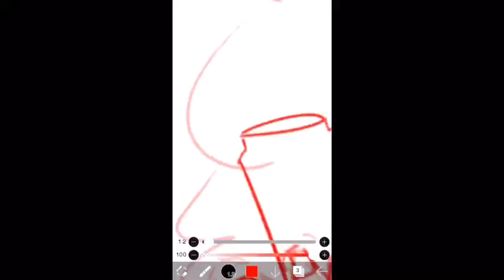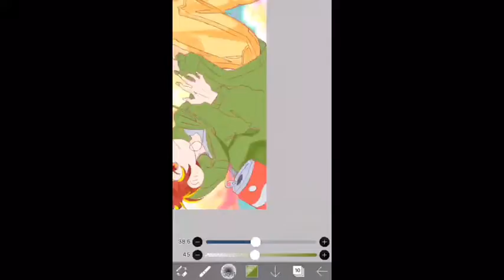Eddsworld speedpaint (hard to think about a good title)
Progress video. Well the quality sucks because I was too lazy to edit.
If you’re wondering about the configuration of the toolbar, well, I used 2 phones to draw :v one for sketch and one for lining and colouring.